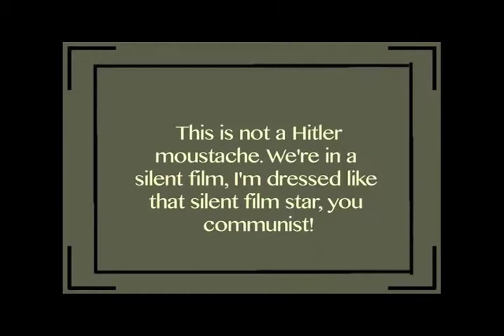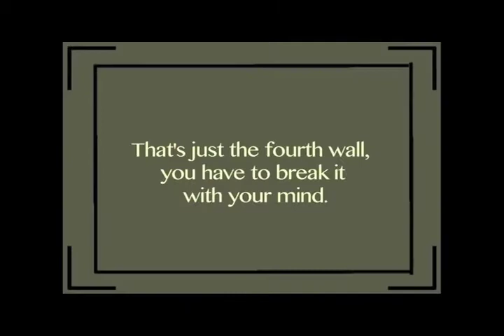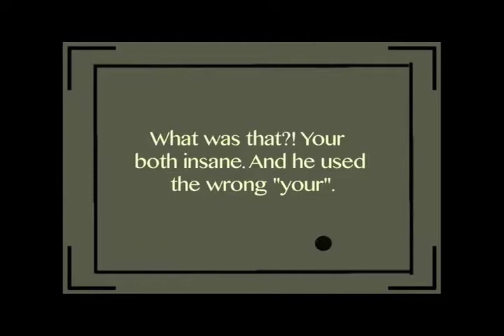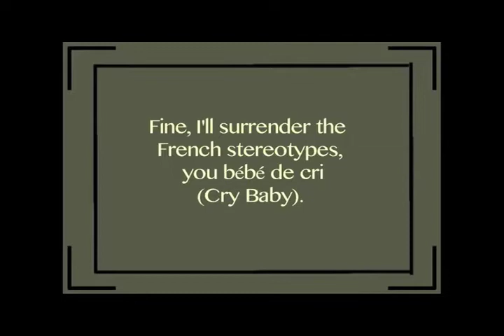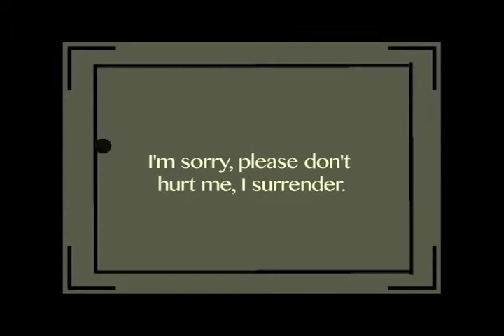Almost a Silent Film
PROJECT FX 2015: HIGH SCHOOL CONTENDER
"Almost a Silent Film" by Seth Rosenthal (Henry Hudson Regional School)

Eric, a silent film star, walks down a street in a silent film. With the help of the writer, and a studio audience, Eric teaches a mime the difference between "your" and "you're" then the truth behind his world.